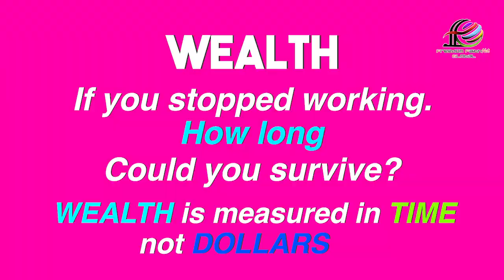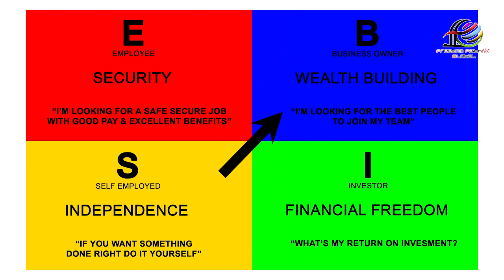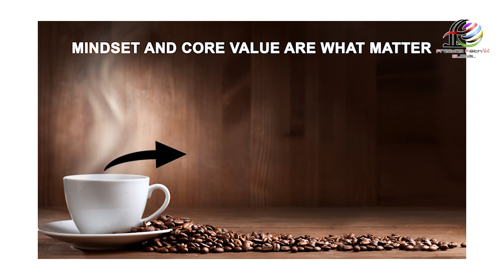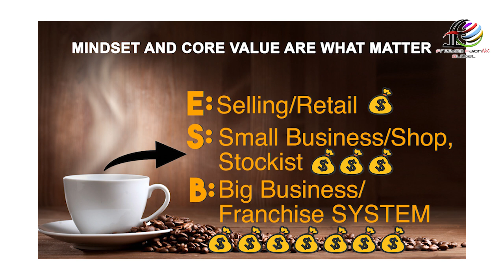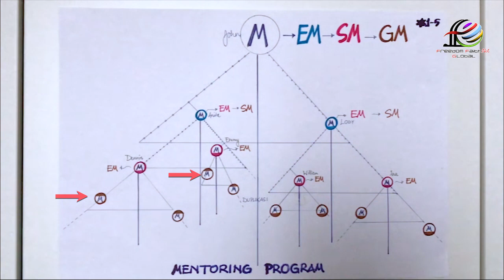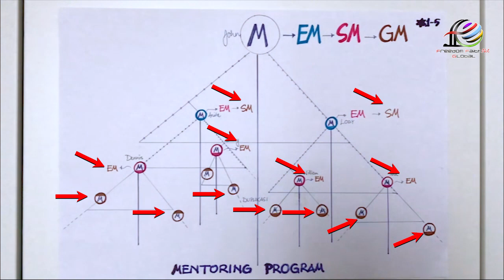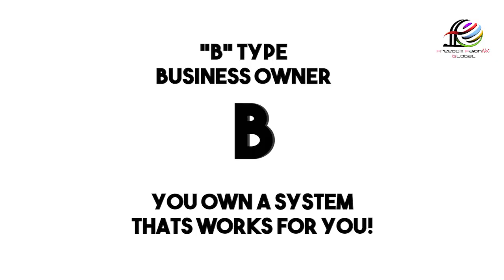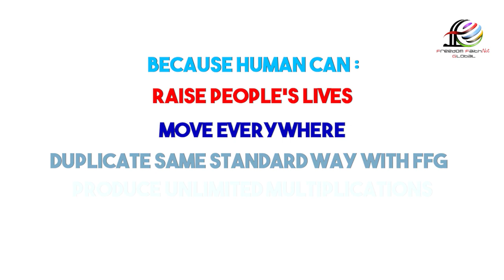Your Wealth Building Plan | Dewiyanti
According to Robert Kiyosaki, regarding his Cashflow Quadrant, only those in the B and I quadrants will be able to earn Passive Income. The core value of B is to create a system and team. In today's era, networking is the key. Now, what kind of business that can build your network? FFG can offer you the way to build your Sustainable Wealth and Passive Income, especially with the help of its Mentoring Program, focusing on Planning and Measuring your Achievements. With Mentoring Program, we will learn how to operate the proper system, step by step until we become a Mentor and have the ability to help others in our team.
Menurut Robert Kiyosaki, berdasarkan Cashflow Quadrant, hanya mereka yang berada di kuadran B dan I dapat menciptakan Passive Income. Core value dari B adalah menciptakan Sistem dan Team. Dalam era zaman ini, jaringan adalah kunci. Bisnis apakah yang dapat membangun jaringan Anda? FFG dapat menawarkan Anda cara membangun kemakmuran Anda yang sifatnya berkepanjangan dan Passive Income, terutama dengan bantuan Mentoring Program, berfokus pada Perencanaan dan Mengukur Pencapaian. Melalui Mentoring Program, kita dapat belajar menjalankan sistem, langkah demi langkah sampai kita menjadi seorang Mentor dan memiliki kemampuan untuk membantu orang lain di dalam team kita.